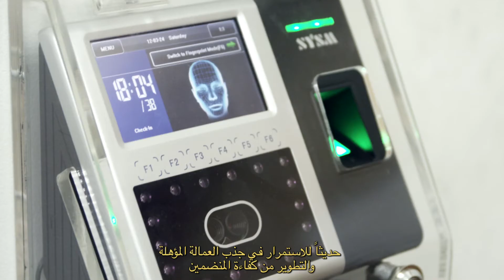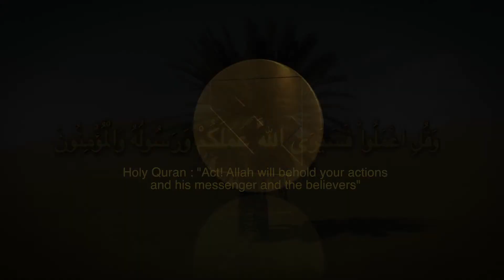Tamer Gorup Corporate Video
Tamer Group began as the First pharmacy in the Kingdom of Saudi Arabia, established by the late Dr Mohammed Said Tamer in 1922. Today Tamer Group is a leading healthcare, beauty care, prestige products, and fast moving consumer goods company responding to the growing needs of the Saudi and Middle East communities. The Group’s core activities are import, distribution, promotion, marketing and manufacturing.

Today, Tamer Group has established a special position in the Saudi marketplace, resulting from a unique approach to business, service and customer portfolio.

Headquartered in Jeddah, Saudi Arabia, Tamer Group serves many of the world’s leading companies through various agreements, partnerships, and joint ventures.

تعتبر مجموعة تمر من الشركات الرائدة في مجالات الأدويه والخدمات الصحية والتجميلية ومنتجات الرفاهية والعطور، والتي بدورها تلبي احتياجات المستهلك المتزايدة في المملكة العربية السعودية والشرق الأوسط، حيث تتمركز أنشطة المجموعة حول استيراد وتوزيع وترويج وتسويق وتصنيع باقة مختلفة من المنتجات والخدمات.
أخذت مجموعة تمر موقعاً متميزاً في السوق السعودي بسبب منهجها المستخدم في خدمة الشركات العالمية في مختلف المجالات من خلال اتفاقيات الشراكة والتحالفات الاستراتيجية المختلفة.
يقع المقر الرئيسي لمجموعة تمر في مدينة جدة في المملكة العربية السعودية ولها فروع متعددة في أرجاء المملكة.